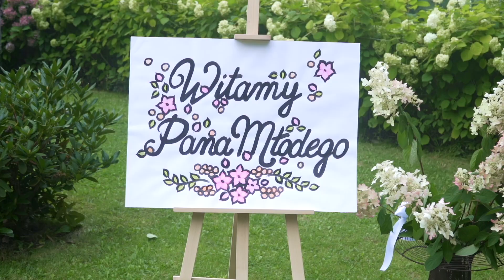Ewelina & Dominik | Małopolska | Teledysk Ślubny 2021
Teledysk Ślubny 2021 | Filmy i Teledyski Ślubne | HighConceptStudio |

Zapraszamy do kontaktu:
Telefon kontaktowy:
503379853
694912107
Strona www:

romantyczny, teledysk ślubny, wzruszający, teledysk ślubny,  nowoczesny teledysk ślubny, wesele z klasą, wesele w Andrychowie, wesele w Małopolsce